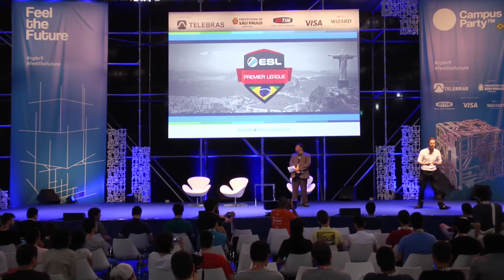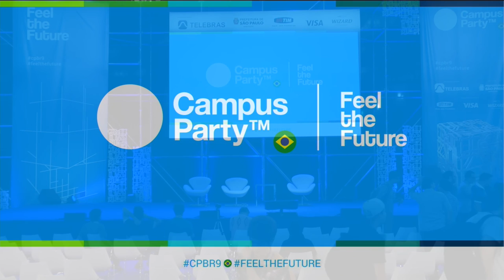CPBR9 - Palco Principal - 26 2